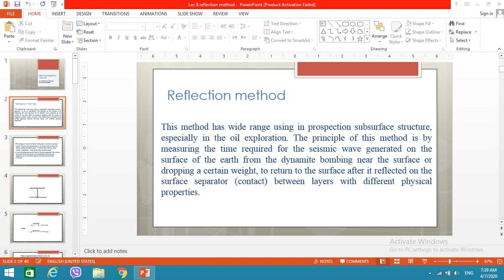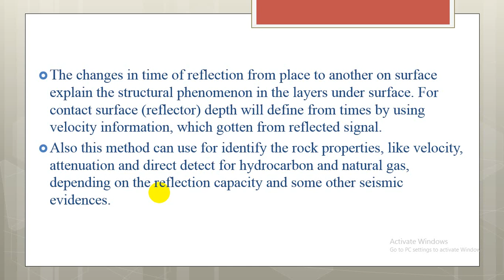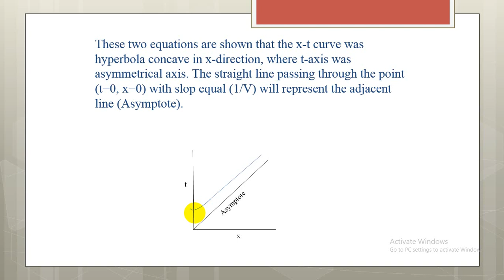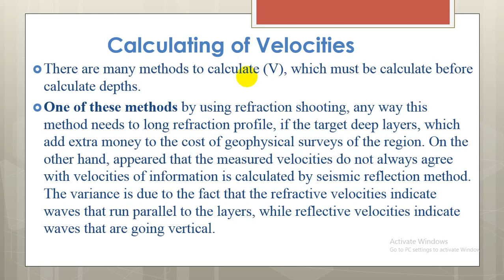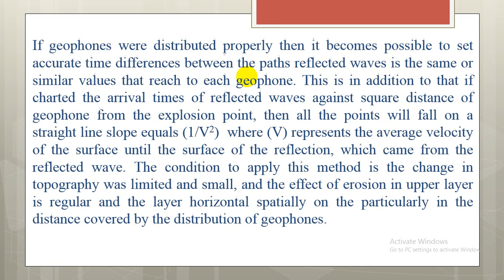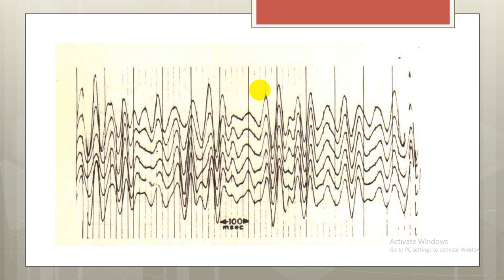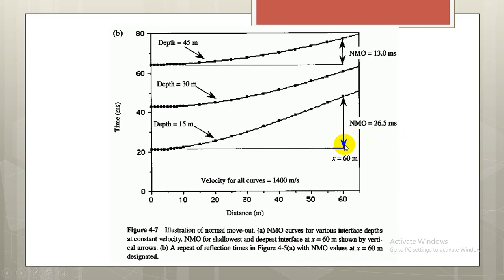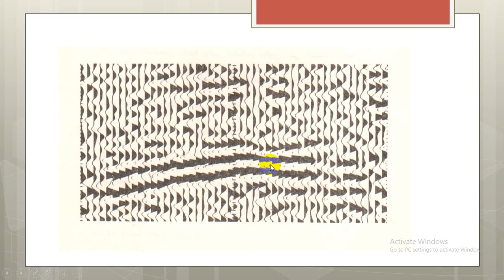Geophysics- Lec 8 part 1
فرع هندسة المفط
 المرحلة الثالثة
 الجيوفيزياء
د. احمد العاني